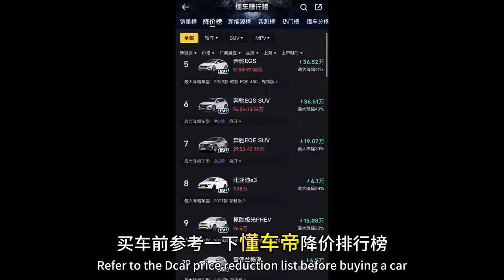路虎揽胜新车行情跌冒烟了，二手车完犊子了，亏蹦起来了